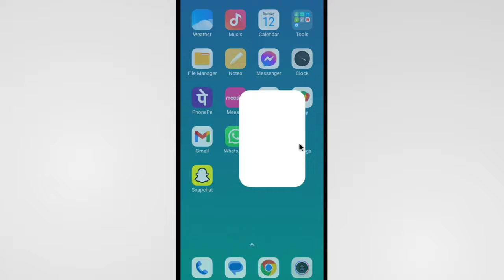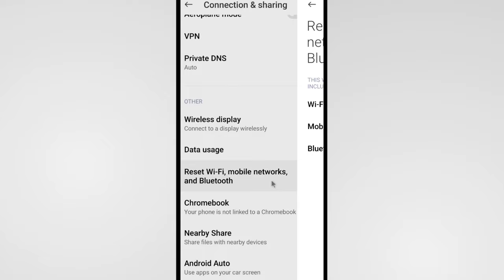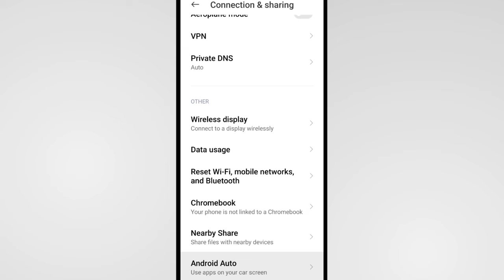Bluetooth Earphone Name Not Showing | Bluetooth Headphone Ka Name Nahi Aa Raha Hai